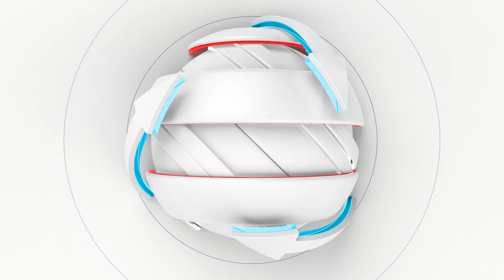Convidados ressaltam importância do Feijão Imprensado